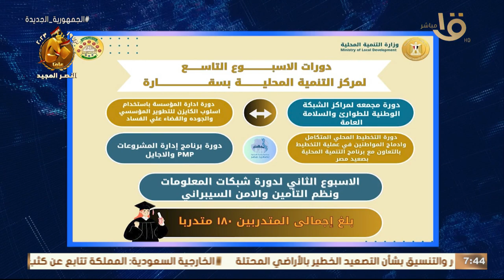صباح الخير يا مصر | يحدث اليوم.. البورصة المصرية للسلع تعقد جلسة لتداول القمح